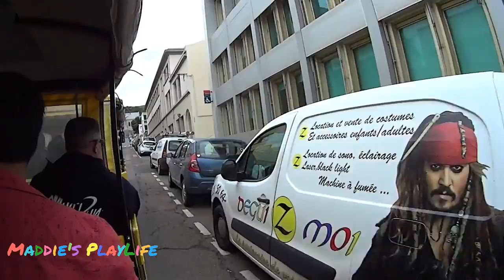New Caledonia Tchou Tchou Train Tour Ride Flashback from Carnival Cruise Noumea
New Caledonia Tchoo Tchoo Train Tour Ride Flashback from Carnival Cruise Noumea

Noumea New Caledonia is a beautiful country, with beautiful people. A fun and interesting tour ride in real life. However The video is a little boring for kids, but this one is for the tourist who is interested in going, or to those who wants to see Noumea in New Caledonia with your children. You don't need to give up your hobby when you have Children, in fact they should participate in what your day to day lifestyle. Exercise with them, go shopping with them, clean the car with them, etc. children being bored is not a bad thing 😊

Video Schedule:
Maddie Monday's - Madilyn only videos
Family Wednesday's - Maddie with Judah/family/friends
Flashback Friday's - Maddie as a baby

YouTube Set Up:
Laptop - Lenovo

Reuse Description:
Maddie’s PlayLife
Videos edited by Cousins
SnapChat by Cousins: @maddy_playlife